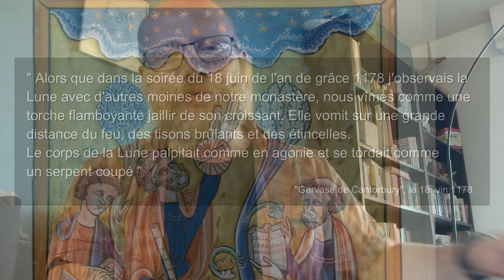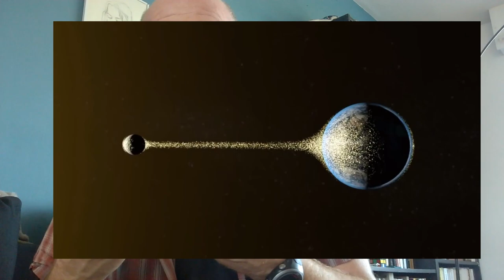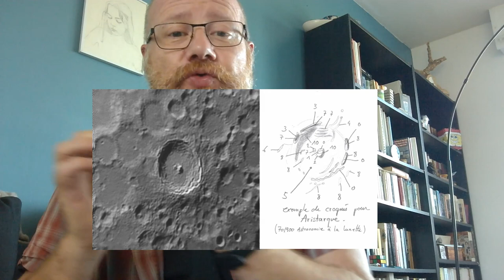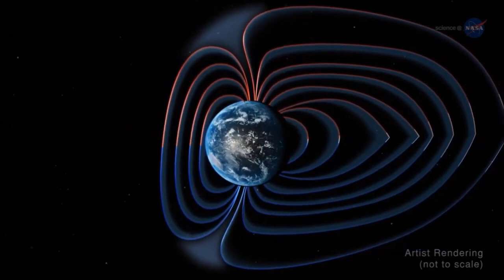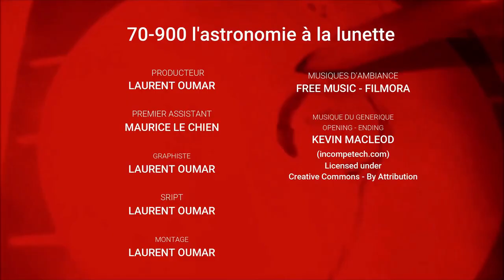#30 - PHÉNOMÈNES TRANSITOIRES LUNAIRES [PTL]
Il se passe des choses étranges sur la Lune... Notre satellite est le siège de phénomènes transitoires Lunaires ! Mais qu'est ce que cela peut-il être ? La réponse (ou presque) dans cette passionnante vidéo...